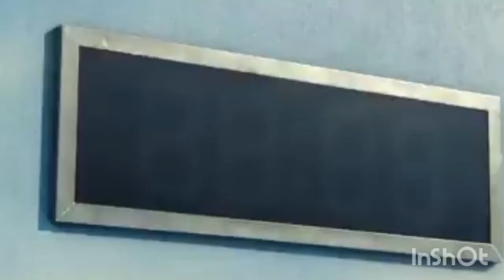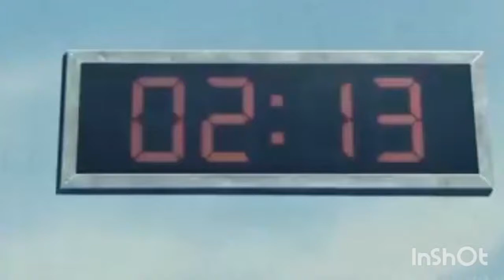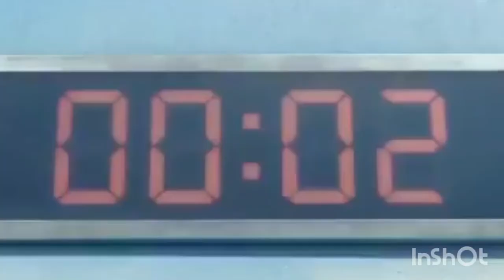Green Light Red Light! Freeze or Die I SQUID GAME - THE DOLL- English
Freeze or Die  I SQUID GAME - THE  DOLL- English

Green Light Red Light! "Red light, green light" is a children's game in which one person commands those behind them to run (green light) and hold still (red light), and eliminates those who move during a red light phase.
Red Light/Green Light (sometimes abbreviated as RLGL) is a variation of statue. The title of the game refers to the colors of a traffic light. The "it" person stands at one end of the playing field, with the rest of the players at the other end. "It" turns their back to the others and calls out "Green Light!" The others then run as fast as they can towards "it." At any time, "it" can call out "Red Light!" and turn to face the others; and the others must freeze in place. If anyone fails to stop, they are out.

The "Squid Game" episode features the Korean iteration of the game, which per the Encyclopedia of Korean Folk Culture is known as mugunghwa kochi pieotsumnida (무궁화 꽃이 피었습니다). But in the show, a giant animatronic girl calls out commands for players to run and stop, and if it catches them moving, the animatronic immediately triggers a gun to shoot them, eliminating the player.